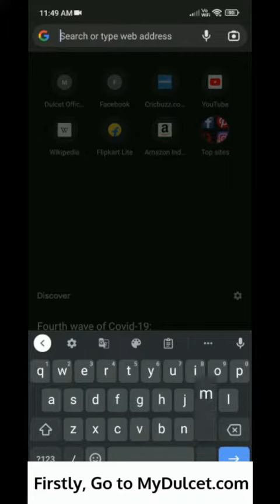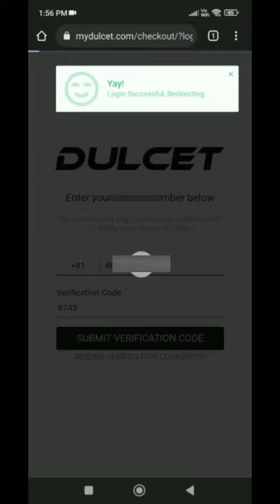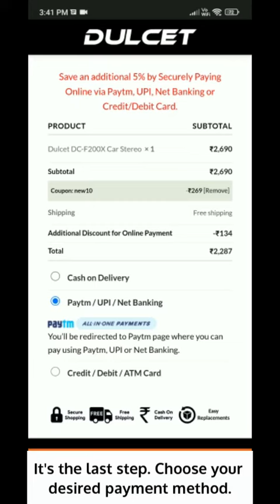How To Place an Order on Website?